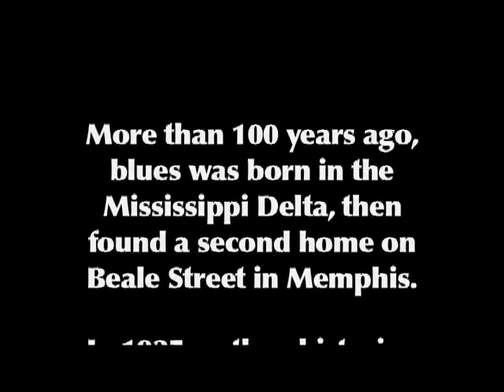Michael Burks - 25th Anniversary Blues Music Awards in Memphis (2004)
This Michael Burks Band performance opens the two-hour Robert Mugge film MEMPHIS BLUES AGAIN. The film was shot at the 25th Anniversary W.C. Handy Blues Awards Celebration (now simply the Blues Music Awards) in 2004 and completed in 2005. It was produced for Mississippi Public Broadcasting and the Blues Foundation but has never been released due to ongoing rights issues.